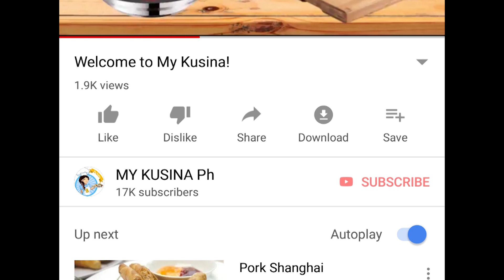MANGO SHAKE Mango Series #1 | MY KUSINA